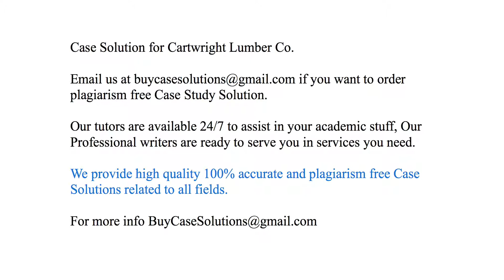Case Solution Cartwright Lumber Co.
Cartwright Lumber Co. Case Study Analysis & Solution

Cartwright Lumber Co. Case Solution & Analysis, Case Study Solution. Every Solution is prepared from scratch, top quality, plagiarism free.